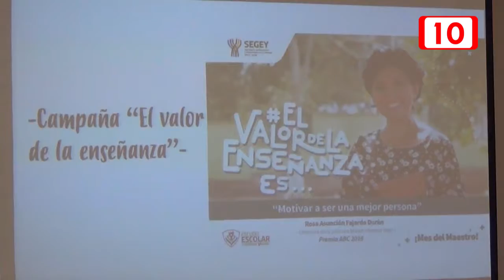87922 Presentan al Maestro Distinguido 2017